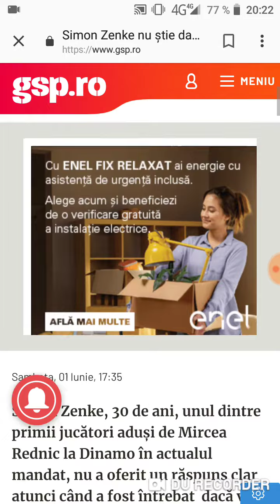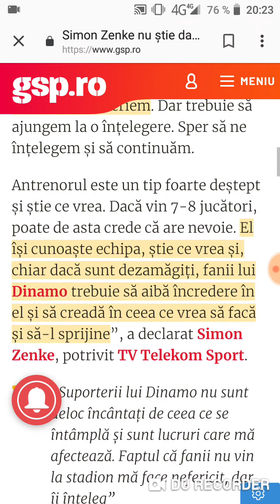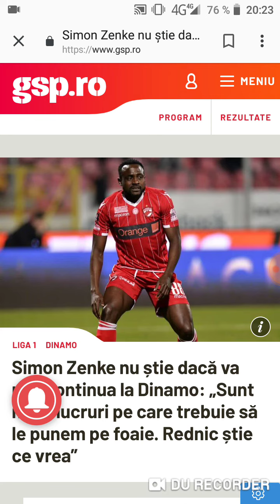Simon Zenke nu știe dacă va mai continua la Dinamo